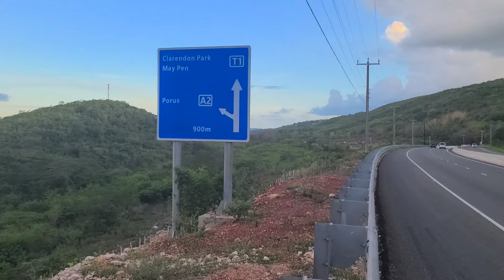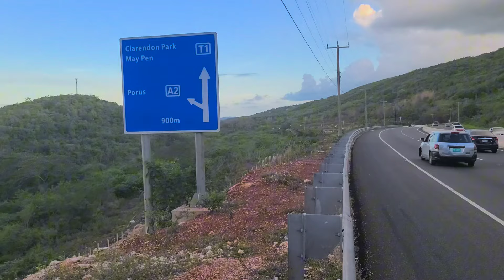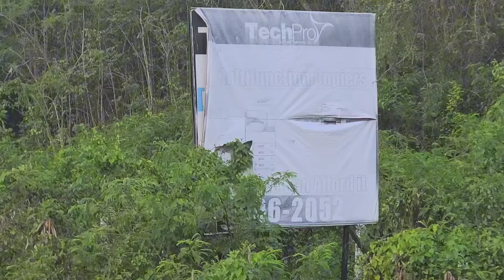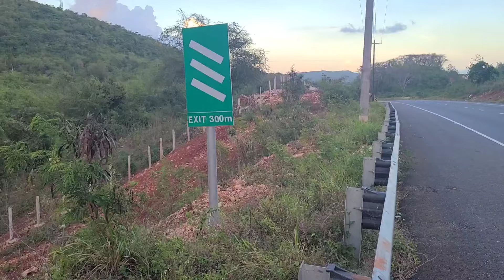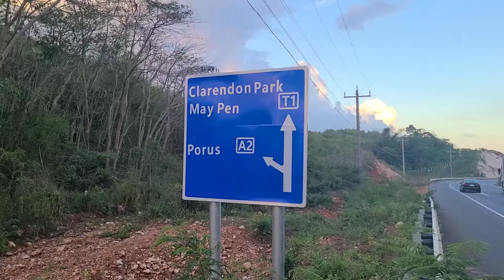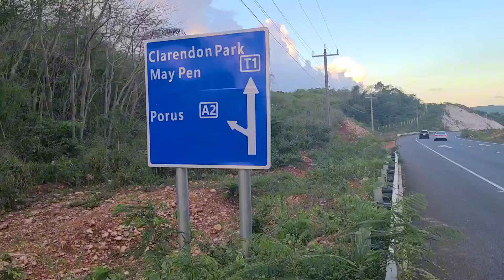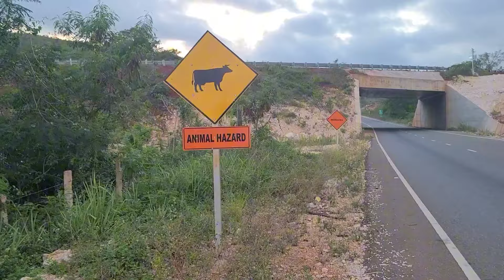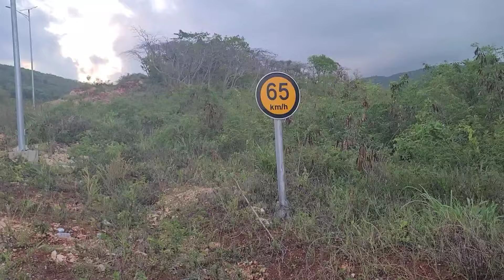Roast Yam 🍠 and Bar on Melrose Bypass Williamsfield Manchester